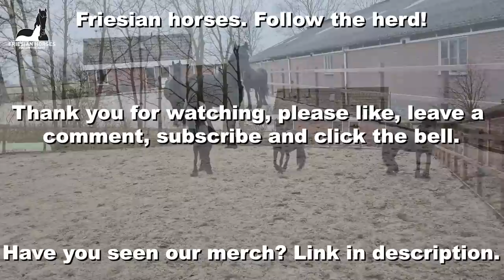Sad... 2 mares are no longer in foal | What are those? | Friesian Horses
Last year they were still pregnant at the end of the season. Unfortunately not anymore. They were probably only in foal for a short time. We will then have it checked by the vet. After that we don't check it anymore. Until now...
Johnny at work.
Yearlings play in the arena.
What are those big moving things!?

Stal G
Frieda
Ginny
Jildou
Lianne
Pieter
Rinse Janko
Rising Star
Teije Rein
Thekla
Tsjerk
Johnny

Stal H
Uniek
Reintje
Saly

Daisy
Glendy
Spidey

Made this video: March 20 & 21, 2023